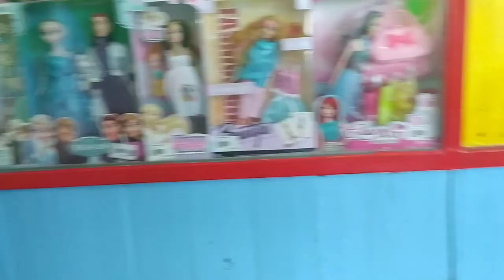bermain dan berenang di hotel grand tjokro bandung #2024